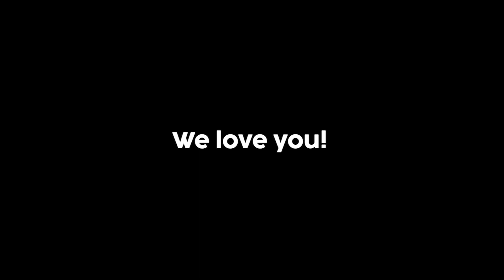From Fans to Family: Heidi Daus Customers Share Their Love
Welcome to our heartwarming celebration of customer appreciation month! In this special video, titled "From Fans to Family: Heidi Daus Customers Share Their Love," we invite you to join us as we hear directly from the cherished members of our Heidi Daus family.

Get ready to be inspired as our loyal customers share their personal stories, heartfelt testimonials, and experiences with the Heidi Daus brand. From memorable moments to cherished jewelry pieces, each story is a testament to the special bond we share with our customers.

Join us on this journey of love, gratitude, and connection as we celebrate the unique relationships that have transformed our fans into beloved members of the Heidi Daus family. Thank you for being a part of our story – together, we shine brighter than ever before!